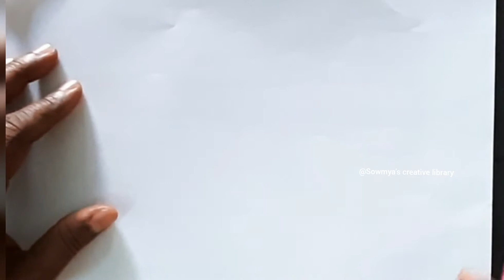Simple,easy drawing for dear ones/Valentines day easy drawing